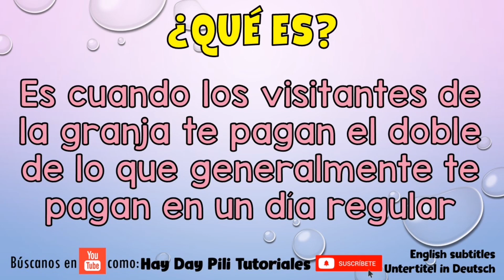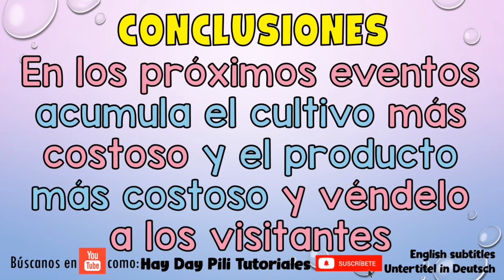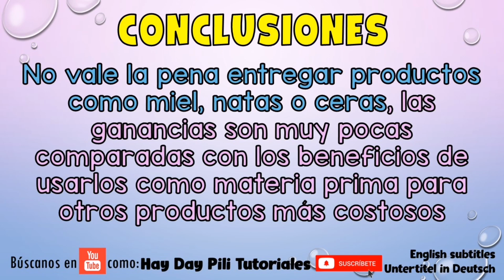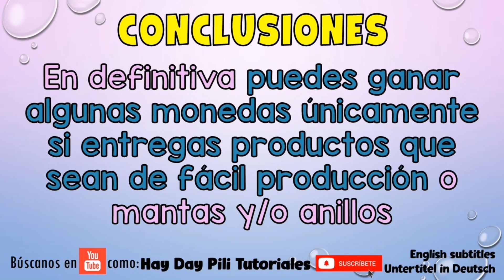Evento de visitantes de 2 moneda. VALE LA PENA??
Uno de los eventos favoritos de los granjeros es el evento de doble moneda, ya que con el se puede conseguir moneda fácilmente para la granja. Pero, realmente cuáles son las ganancias de este evento? Realmente vale la pena participar en el? Si quieres saber la respuesta solo debes ver el vídeo. Este video contiene subtitulos en varios idiomas para que puedas disfrutar de todo el contenido en tu idioma favorito.

**PARA DONACIONES**

**SORTEOS**